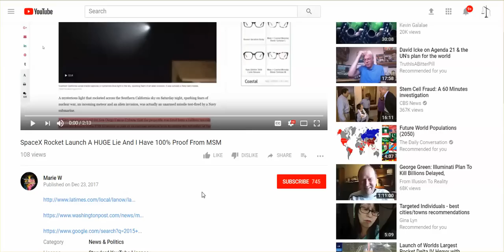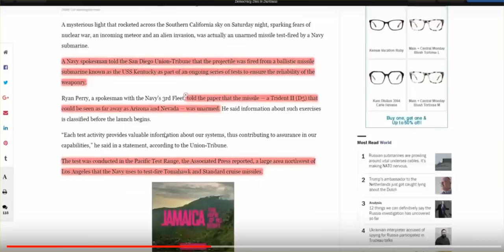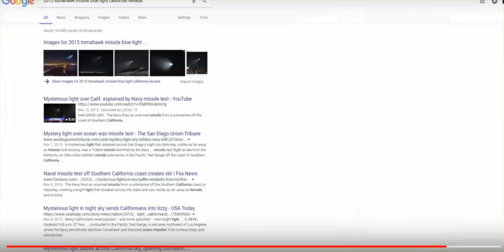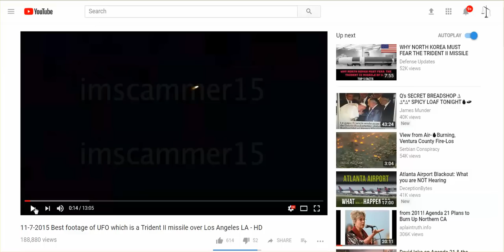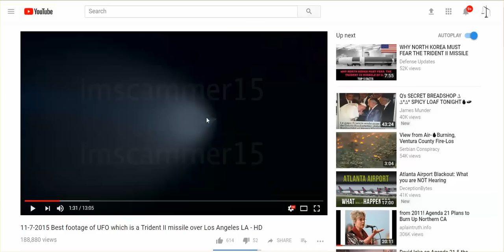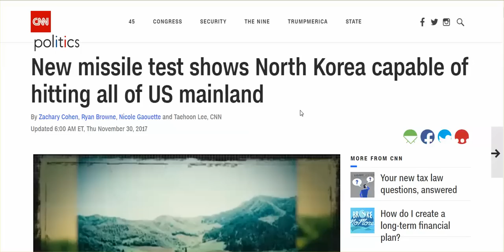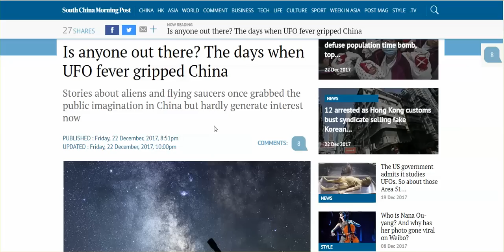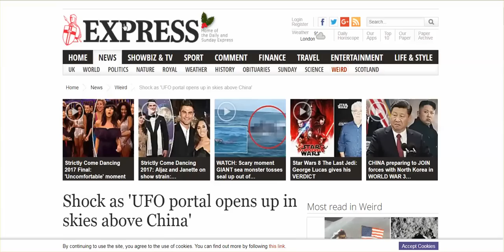Was It Really A SpaceX Rocket Launch Seen in CA & AR? UFO Portal Opens In China ...?